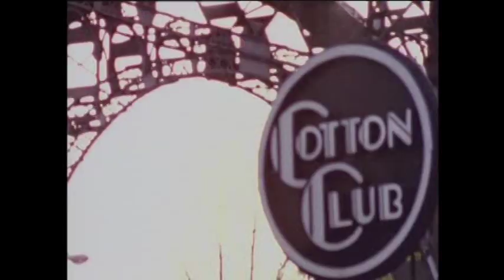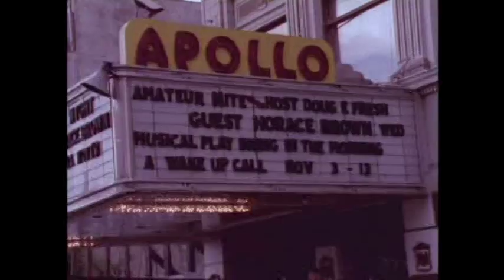"HARLEM RIVER DRIVE", BOBBI HUMPHREY UPDATE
LEGENDARY FLUTIST, BOBBI HUMPHREY ,PLAYS HER UPDATED VERSION
OF MONSTER HIT "HARLEM RIVER DRIVE"